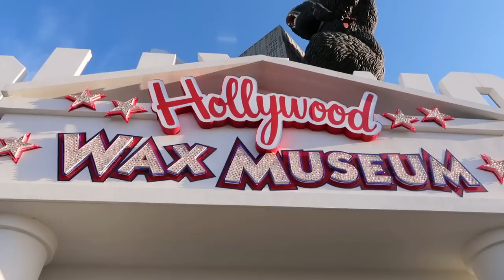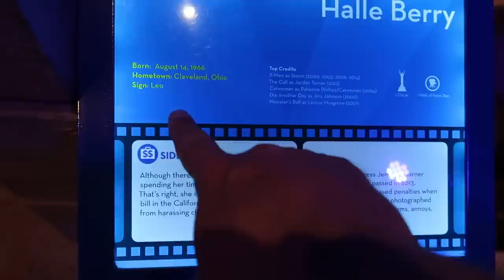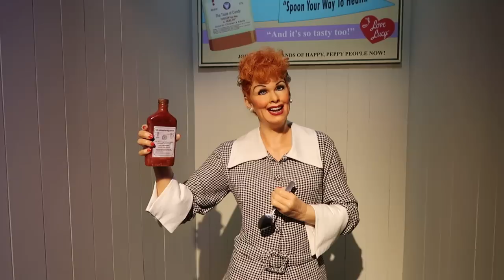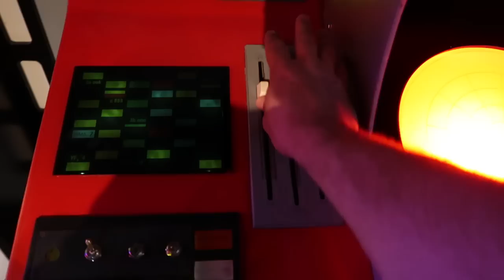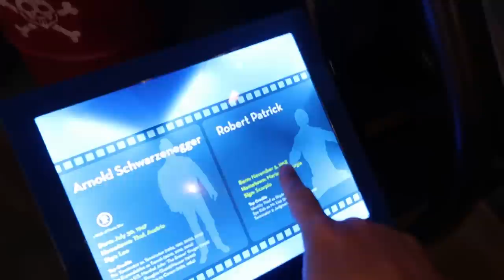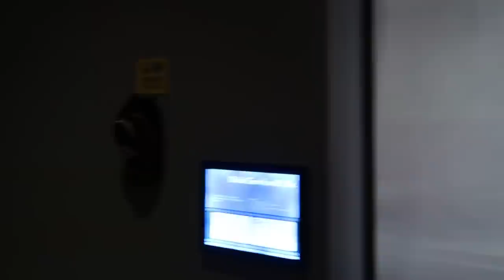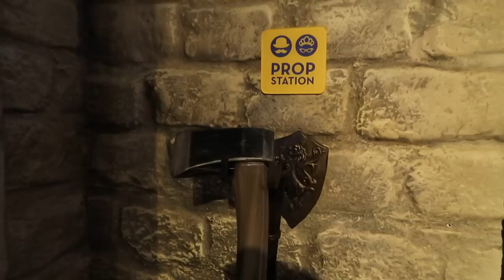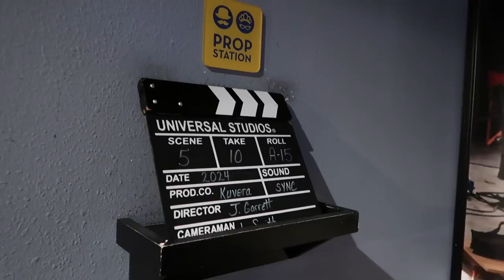Hollywood Wax Museum - Branson, MO - What's New at the Wax Museum?